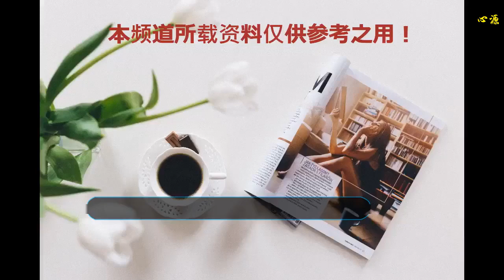火星盛典順利收官，期待未來更耀眼的紅海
期待已久的華晨宇演唱會終于圓滿落下帷幕，連續兩天三個小時的實力現場，無助唱嘉賓無過多串場，有且僅有的是一位音樂創作人毫無保留地施展著他的音樂才華，我們都看到了他對這個舞臺始終的堅持與認真。
    他還是當年的那個少年，對音樂一如既往信仰般地狂熱，但在音樂的道路上已然成王。火星人最愛的國王呀: 我們還有五年，十年，十五年，二十年要約，請你照顧好你自己！
    面對日益壯大的ET家族，不得不感慨現在當王背后的女人越來越不容易了，弟弟粉、妹妹粉、爺爺粉、奶奶粉、老婆粉、親媽粉、舅媽粉更有一堆戲精男粉比女粉還爭寵，幸好有三星A9 Star在鳥巢演唱會上帶來的全新華晨宇語音合集，讓你可以在2400萬的后宮中殺出重圍，隨時隨地獨享國王花的專寵！那么，最新的Bixby華晨宇語音里到底都藏著什么樣的驚喜？當天在演唱會現場體驗的火火回個帖給大家分享一下唄……
    除了全新的華晨宇語音，三星還在現場推出了三星A9 Star的新款顏色，不但長得很高級，有國際大牌化妝品的即視感，更有一個特別特別好聽的名字——花仙紫，有木有一種夢幻般的唯美氣息，瞬間侵入心靈，三星爸爸真的太會取名字了。
    選擇在花花演唱會上發布，是要祝我花在音樂的道路上走得更高更遠，紅得發紫嗎？三星爸爸真的很用心了！
    紫色真的好高級，吼吼看！各位火星系的小仙女們，快來拿下這一枚紫色的“仙女棒”，化身人間花仙紫吧！
    我們的花仙紫代言人在演唱會上實名點贊了三星爸爸:“感謝我們的榮譽冠名三星，再幫我謝謝他們送我一VR拉，我真的饞啊！他們家產品真的很厲害，手機也厲害，VR也厲害……”怎么會有這么任性又可愛的代言人？居然公然向金主爸爸撒嬌說想要VR……好吧！你帥你說了算！三星爸爸也很給力，在演唱會結束后，立馬就大方地給安排了。
    謝謝三星爸爸對花花的寵愛，我就知道你們的合作已經爐火純青，簡直到了互相打榜合力秀恩愛的程度了，希望可以一直合作下去，繼續為火星帶來更多的福利哦！
    話說三星為火星人們準備的小禮物，大家都拿到了嗎？都是華晨宇專屬訂制版的哦，那一支有花花加持的礦泉水大家是不是都舍不得喝？那一把花花牌的小扇子是不是扇一下風都是甜的……
    縱有再多的不舍與留戀，火星人心心念念的火星五年盛典已經落下帷幕，火星人將在火星王子的帶領下進入一個新的紀元，未來新世界的路我們繼續一起走。我們的王只管自由自在，開開心心地做音樂就好！未來更耀眼的紅海火星人會一直都在！